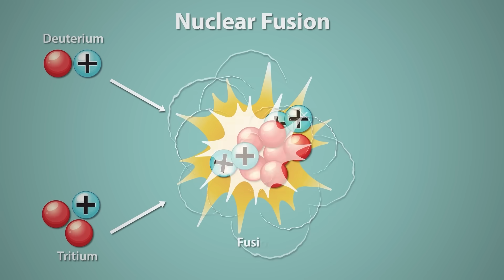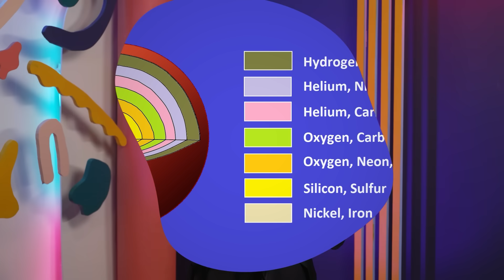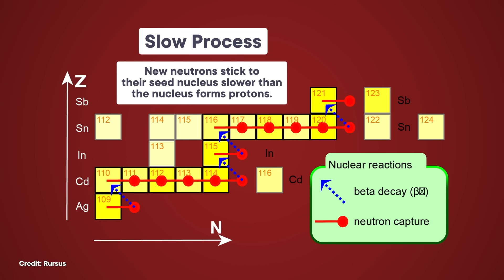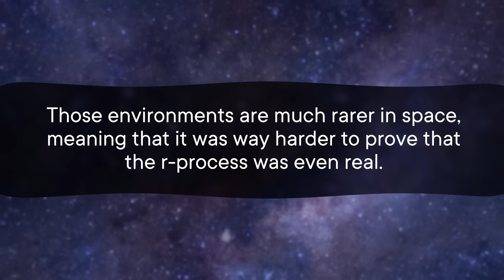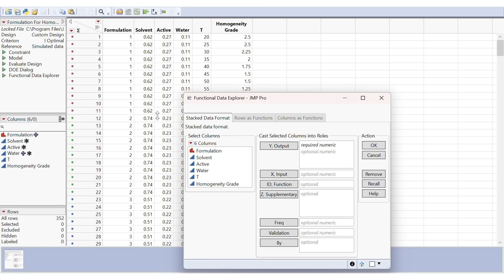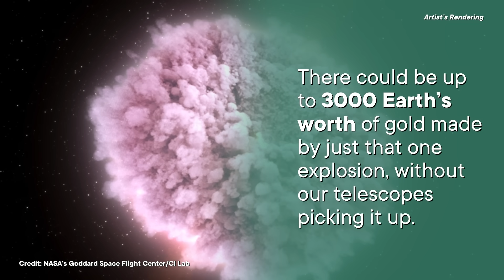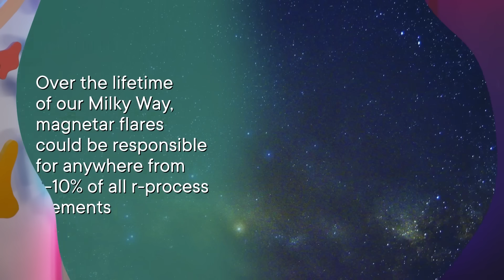Scientists Don’t Know Where Gold Comes From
Astronomers have spent the past century (roughly) trying to figure out where all the elements on the Periodic Table come from. For example, the oldest hydrogen emerged when the universe was just a baby (Big Bang nucleosynthesis). And the carbon inside every living thing on Earth was made inside the bellies of stars (stellar nucleosynthesis). But the origin story for several heavy elements, including gold and platinum, has been more elusive. Enter, the r-process, and the extreme astrophysical phenomena where it can actually happen.